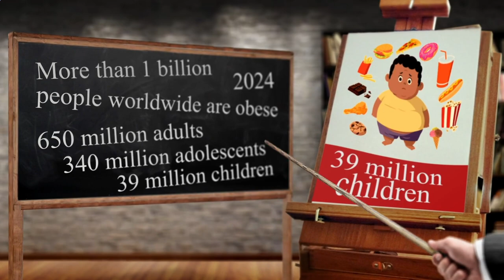Close to Me Restaurant Berlin 10179 DE, Mitte, Berlin, Germany